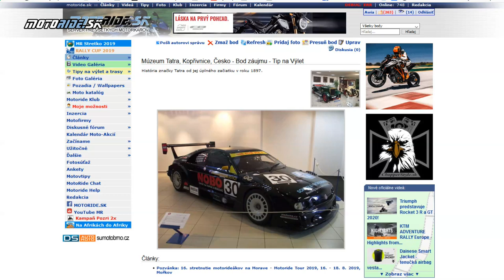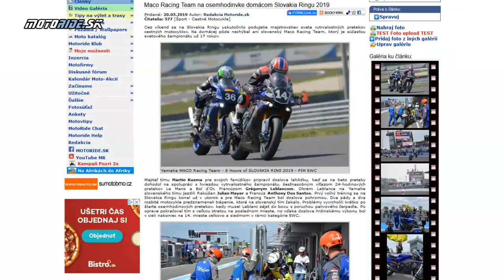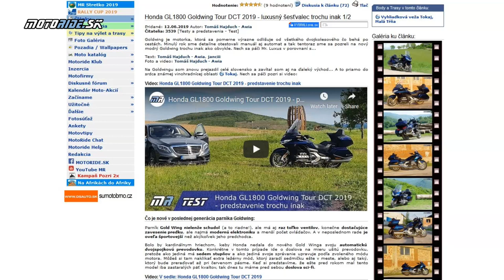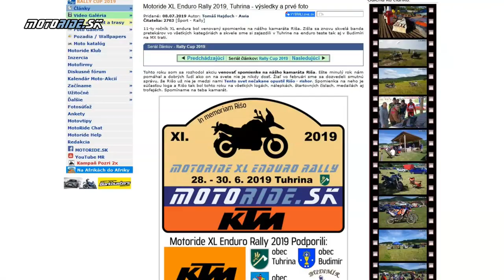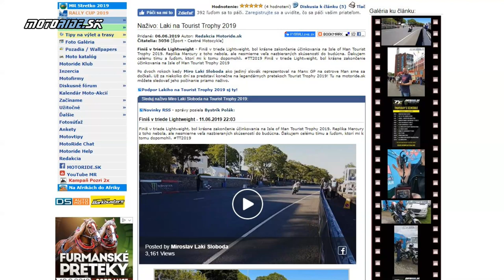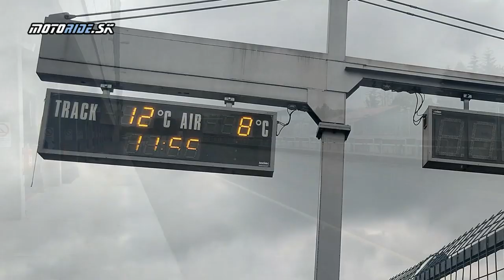Editoriál 05-07/2019: MR Stretko, KTM 790, Ténéré, Laki, GoldWing, Rally Cup a Royal Enfield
Sezóna nám začala extrémne skoro už v marci a apríli sme toho stihli neúrekom. A pokračovalo sa aj v máji pekelným tempom. Len v máji som bol 2x v Chorvátsku, potom prišla Bosna, testovačky na našej rodnej hrude či v Čechách, mnoho motoriek, mnoho akcií, pretekov. Niektoré sme aj organizovali iné sledovali ako EWC alebo Lakiho úspešné prvé účinkovanie na Tourist Trophy. Udialo sa toho naozaj veľa a tu je taký krátky súhrn.

Kamera: janciii